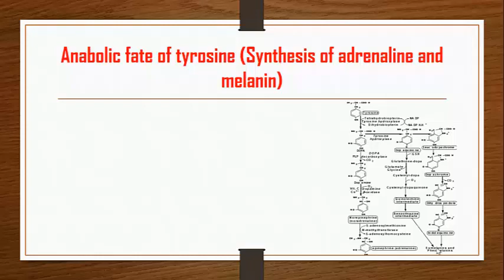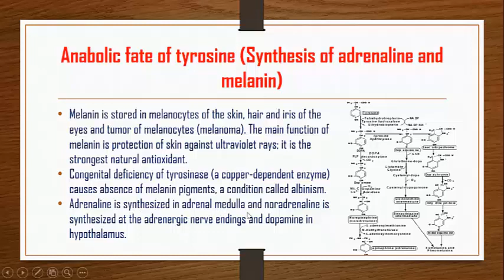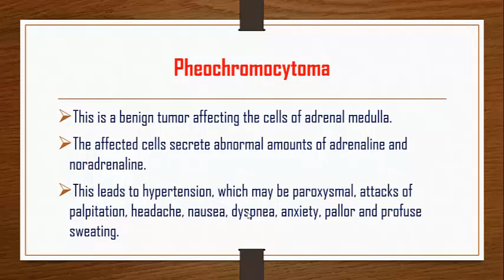Adrenalin, noradrenalin, and pheochromocytoma